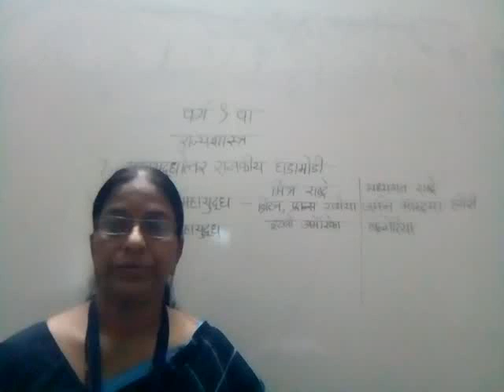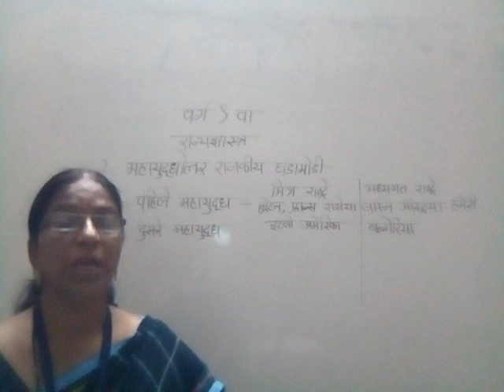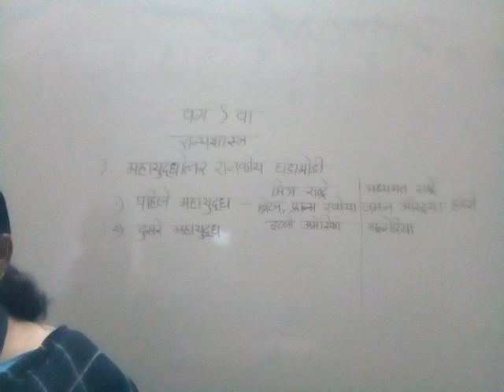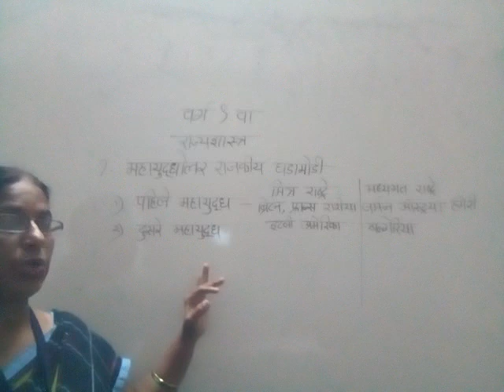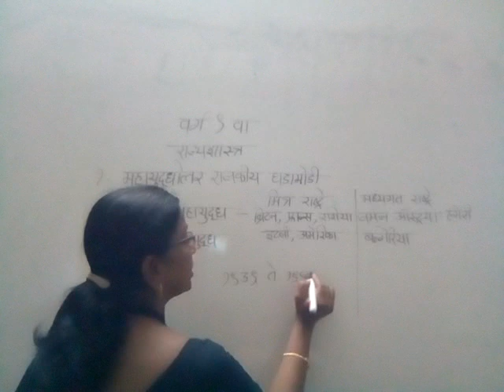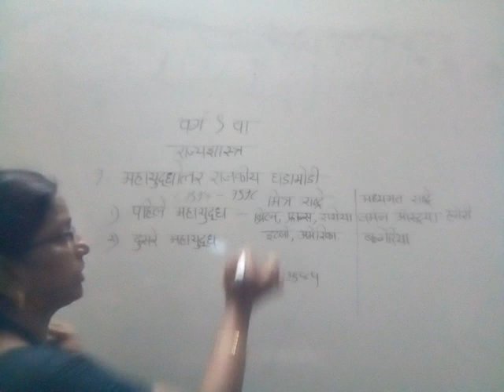Class 9 history rajysha,...